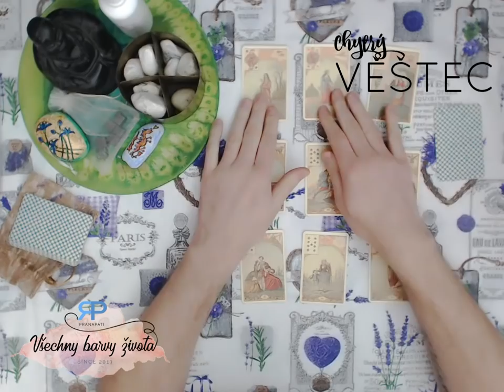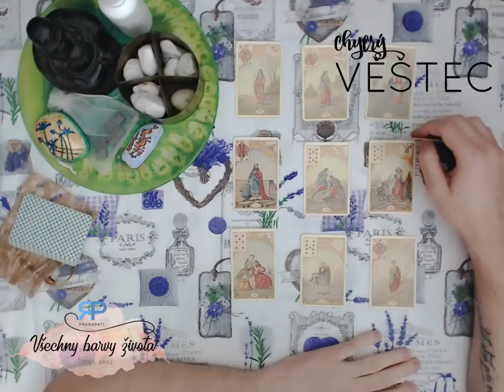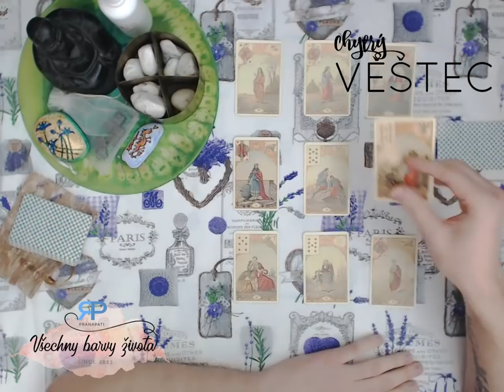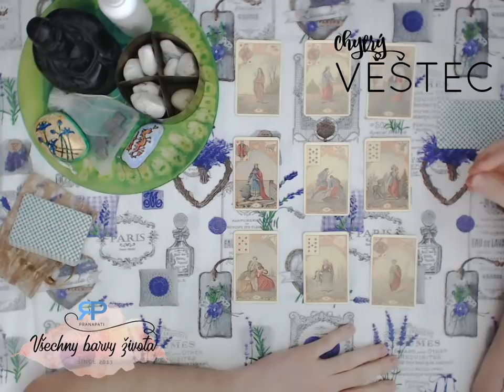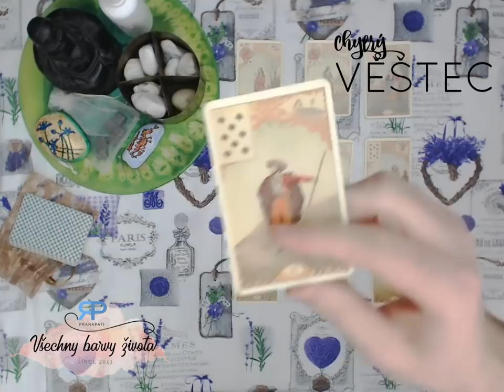Chytrý věštec #4.3 - Pohodový výklad pro duši (NADČASOVÝ VÝKLAD)